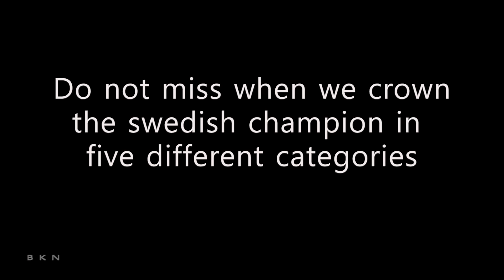BKN XVIII CAPORALES FESTIVAL 2014 SWEDEN TICNET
Bolivia Kommittén Norrköping är stolta arrangörer av 18: e Nationella mästerskapet, Caporales Festivalen 2014 (även känd som Saya tävlingen) i Norrköping och nu är det inte alls lång tid kvar!

Det mesta är på plats och vi fortsätter att jobba intensivt med att göra årets festival till den bästa möjliga. Det är första gången det arrangeras i Norrköping och vi vill självklart sätta ribban högt och göra det till en oförglömlig upplevelse för dansarna, medföljare, arrangörer och publik!

Nos vemos! / BKN

Bolivia Kommittén Norrköping (Comité Bolivia de Norrköping) orgullosamente organizando el campeonato XVIII de Saya-Caporales en Norrköping Suecia, les damos la bien venida a este evento magnifico!

Ya estamos finalizando lo ultimo y seguimos trabajando duro para hacer que el festival de este año sea la mejor posible. Es la primera vez que se celebrará en Norrköping y obviamente queremos poner el listón alto y que sea una experiencia inolvidable para los bailarines, organizadores y público!

Nos vemos! /BKN